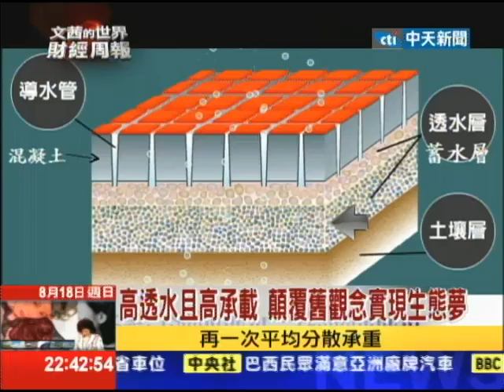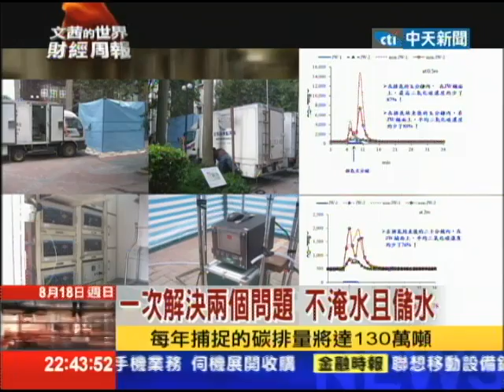2013.08.18文茜的世界財經周報／人類文明水泥城市 封死地球皮膚